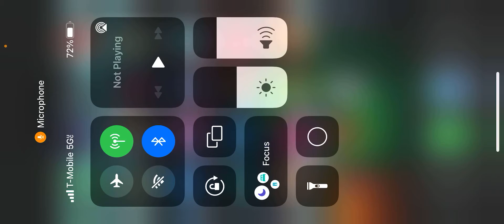Pvz2, yeehaw!!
The undead goons continue to run amuck in the old west